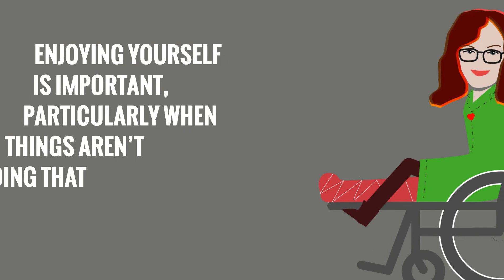Donate for Care4BrittleBones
Improved quality of life for people with Brittle Bone Disease
Our aim is to improve the quality of life for people with Brittle Bone Disease by enabling more medical research. We generate the required funds through events, selling products and through donations. For this we use a wide network of volunteers, partner organizations, companies, ambassadors, donors and who knows one day .. you too? Everything the foundation Care4BrittleBones does is underpinned by our core values Positive + Inspiring + Innovative.